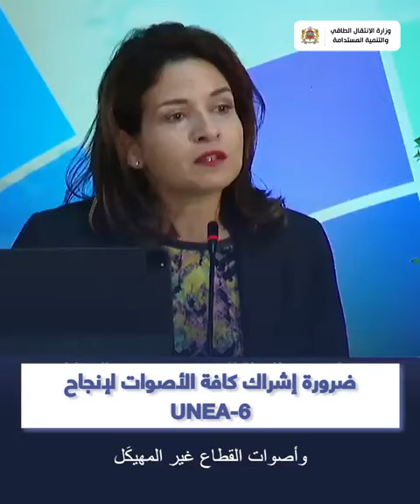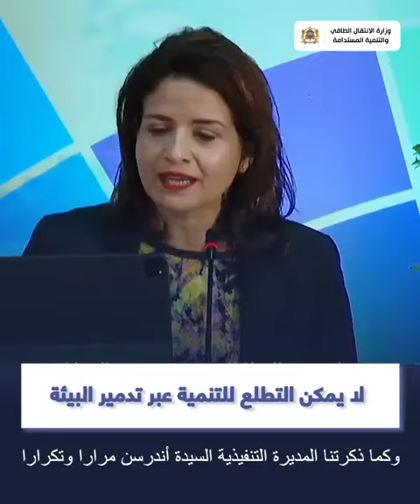ANUE6- تصريح السيدة ليلى بنعلي-التطلع للتنمية المستدامة يستوجب نقدا ذاتيا